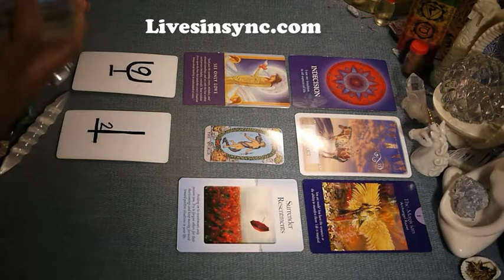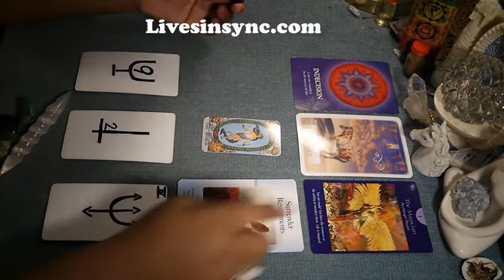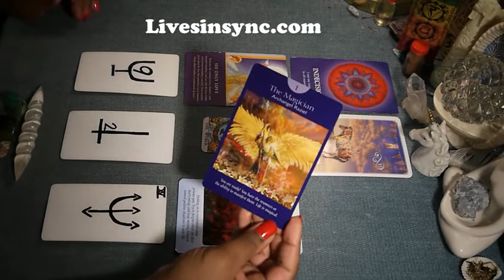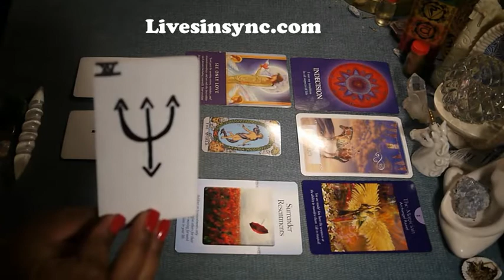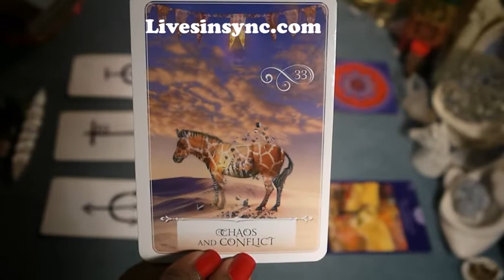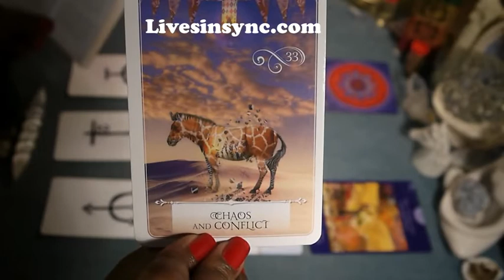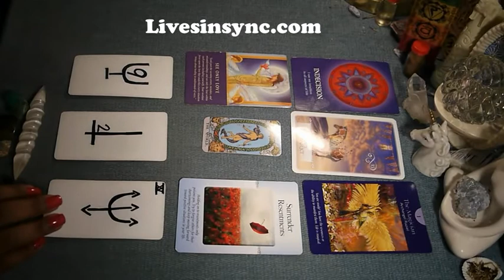Libra ~ Spiritual Guidance ~ Returning to source ~ November 2017